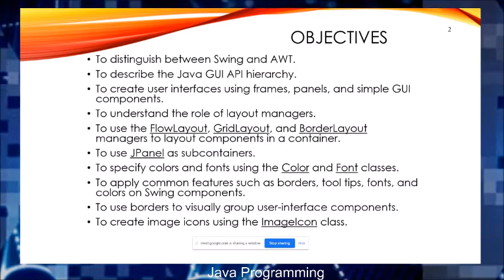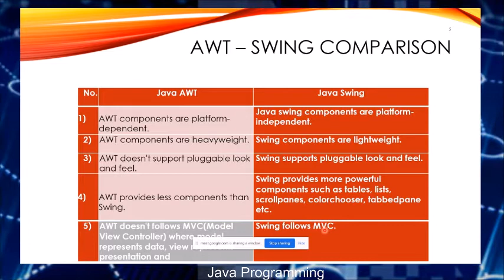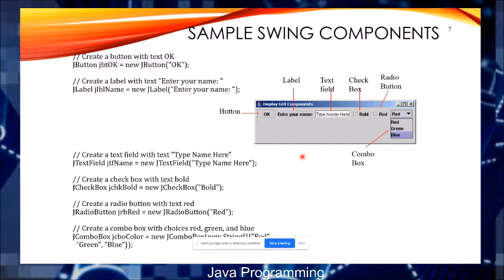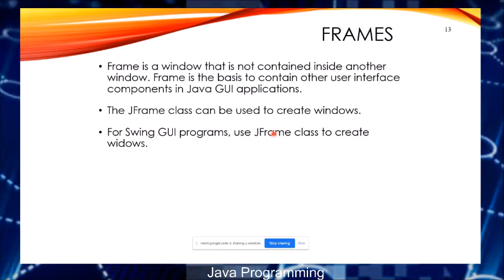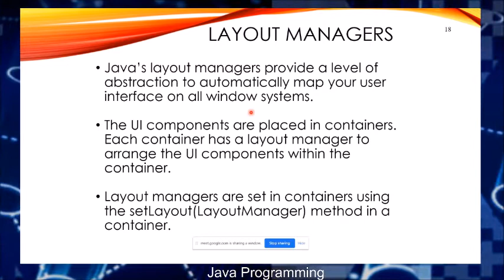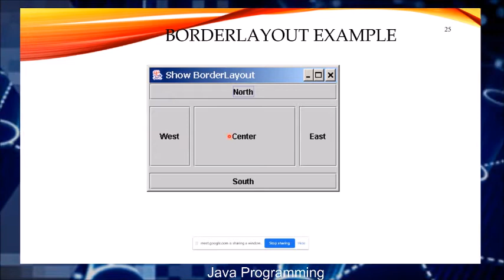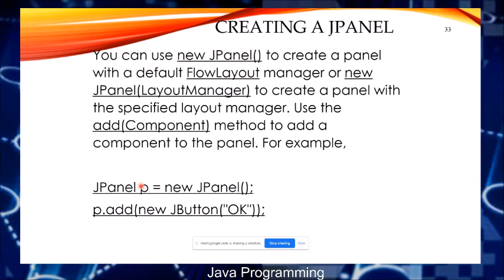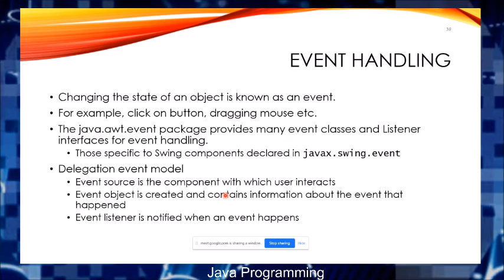Java - Swing programming | Jaison D Joseph, CASP